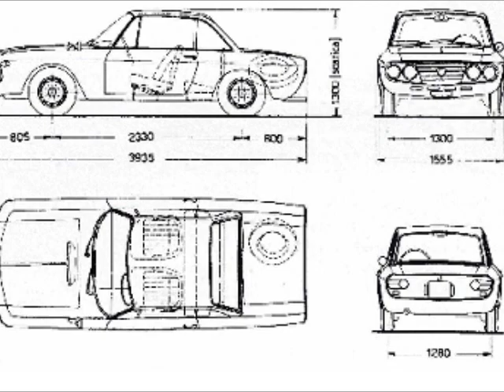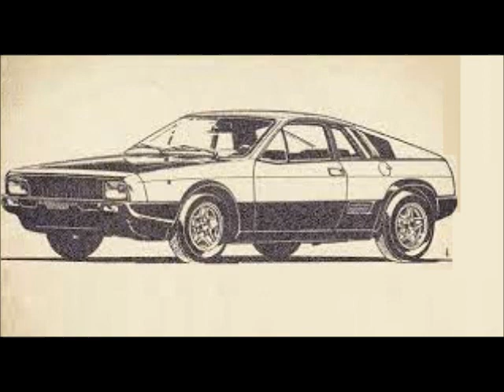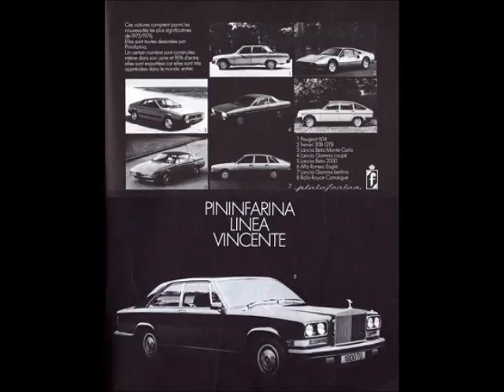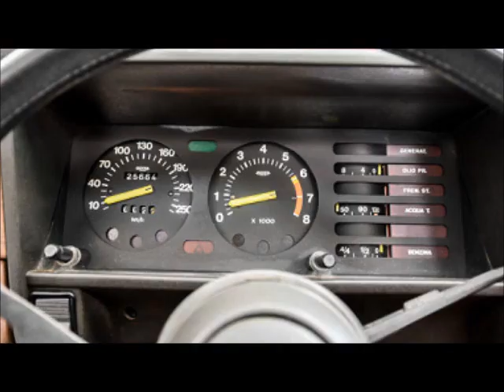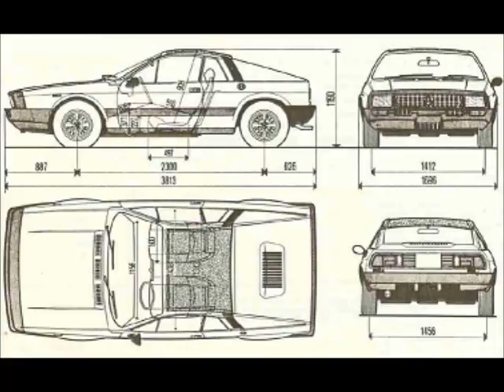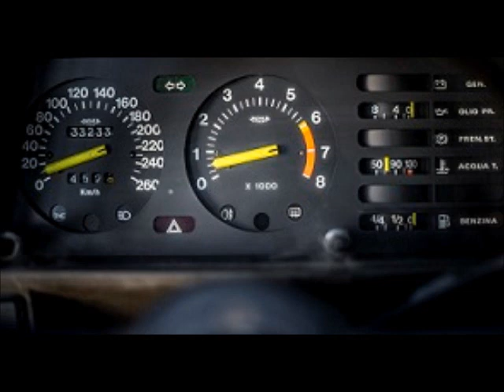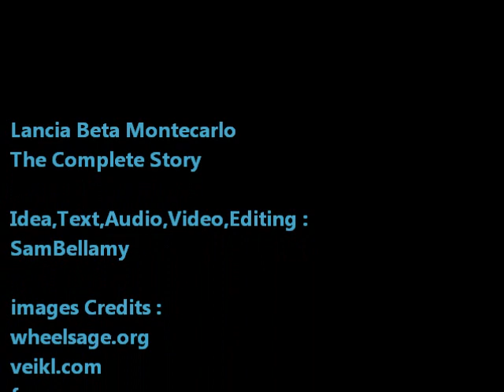Lancia Beta Montecarlo & Scorpion : The Complete Story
The Complete Story of The " Little BB",  the
Lancia Beta Montecarlo.
 From Pininfarina's X1/8 and X1/20 project ,up to the 037, passing through the Scorpion and all the racing variants.

Idea , Text , Audio , Video , Editing :
SamBellamy

Archivio Pirata-Design